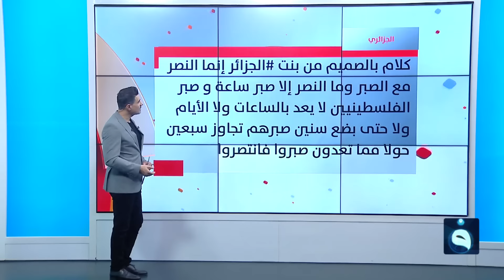فيروز زياني تلهب الجماهير بمقدمة ناريـ.ـة عن فلسطيـ.ـن